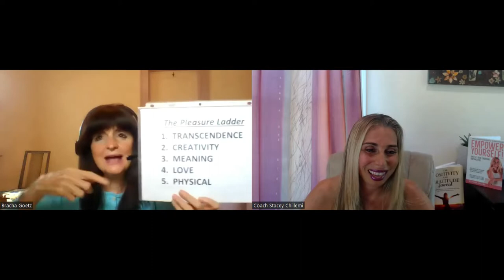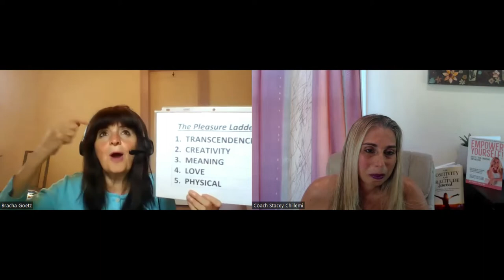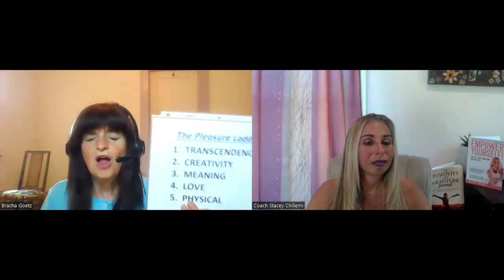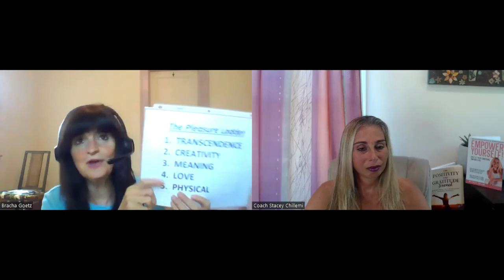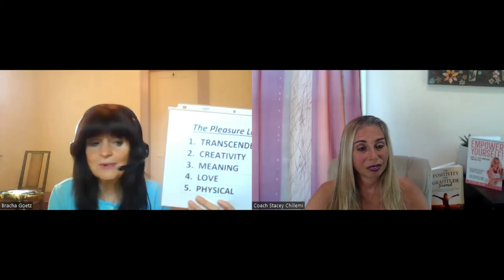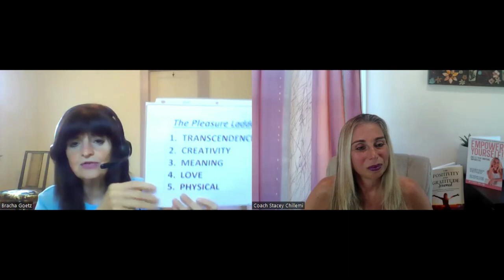How To Overcome Food Addiction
Today we have a special guest.  Her name is Bracha Goetz.  Bracha is a Harvard-educated author of 40 books that help children's souls shine, and she authored a candid memoir for adults about joyfully overcoming food addictions.

Today we are going to talk about Overcoming Food Addictions Joyfully.

About Bracha Goetz

Bracha Goetz is not your typical Harvard grad - she's the author of 40 picture books that help children grow spiritually, inspiring each uniquely beautiful soul to shine.

Her books straightforward life's most profound concepts - delightfully simple - as children find big ideas in little words.

Books on Amazon

My name is Stacey Chillemi, and I am a # 20 TIMES BOOK AUTHOR, KEYNOTE SPEAKER, HEALTH & LIFESTYLE & EPILEPSY COACH, & HOLISTIC EXPERT.  I am also the founder of

The Positivity and Gratitude Journal is the perfect way to start practicing gratitude and build your daily happiness.